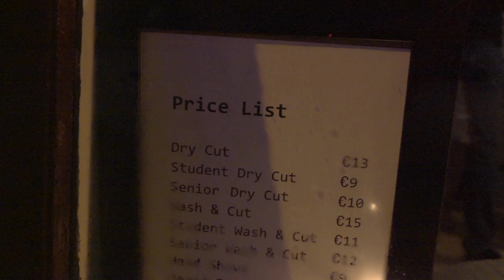Crudge's Barbershop Sessions - Michael Prendiville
Video by Greg Mulcahy.
Michael Prendiville of Transmission Club kicks off Crudge's Barbershop sessions in style. The night also featured his bandmate Arty Pawsey, as well as Sam Clague.
Keep an eye out for more sessions at
Crudge's Barbershop
10 Connolly Street
Clonakilty
Co. Cork